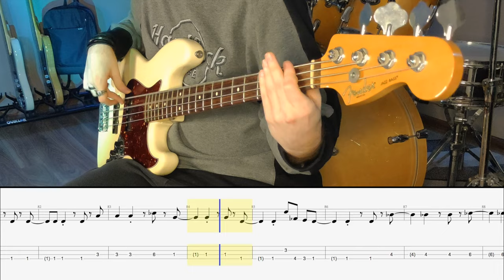Red Hot Chili Peppers - The Shape I'm Takin' // Bass Cover // Play Along Tabs and Notation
Rec Gear:
- Fender Jazz
- E-A-D-G
- Alpha Omega Ultra
- Cab Sim: Scooby - Doo